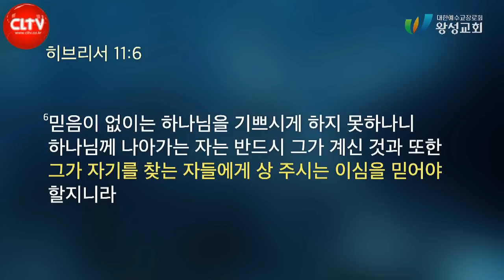CLTV 파워메시지ㅣ'응답의 불을 받으라'ㅣ왕성교회(길요나 목사)ㅣ2023.8.6 주일설교